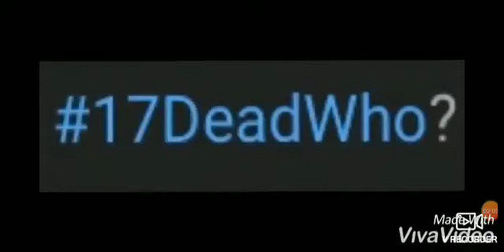warloxide calls out 17dead and quits the jugganati